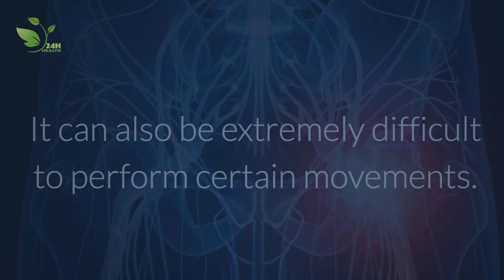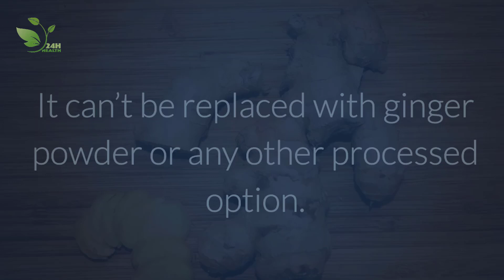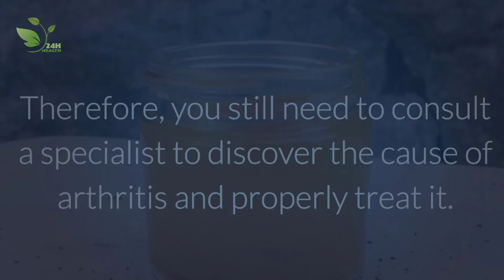[GOUT TREATMENT] How To Cure Gout Naturally At Home And Naturally Remedies For Gout | Health 24H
🔶 Wellcome! Health 24H

🔶 You are watching: [GOUT TREATMENT] How To Cure Gout Naturally At Home And Naturally Remedies For Gout | Health 24H
🔶 SEE More GREAT Videos:

4. [GOUT TREATMENT] How To Cure Gout Fast By Using This Simple Natural Remadies | Health 24H

5. [ GOUT TREATMENT ] How To Cure Gout Naturally At Home & AMAZING Foods For Remove Gout | Health 24H

6. [GOUT TREATMENT] How To Cure Gout Naturally and How To Cure Uric Acid Permanently | Health 24H

7. [GOUT TREATMENT] How To Cure Gout Fast At Home With Only 1 Natural Remedies It Is...| Health 24H

8. [GOUT TREATMENT] How To Cure Gout Fast At Home Just Using Only Cherries In 1 Week | Health 24H